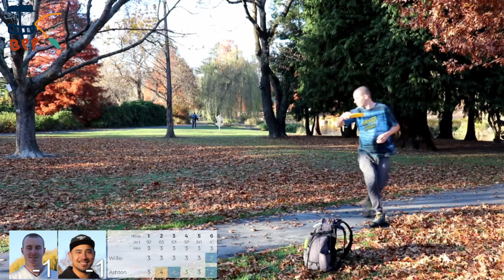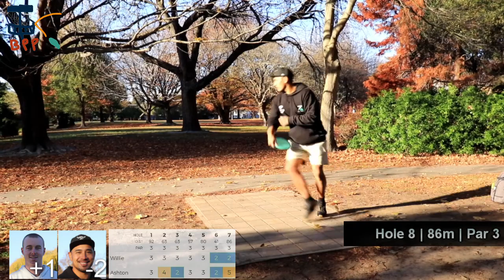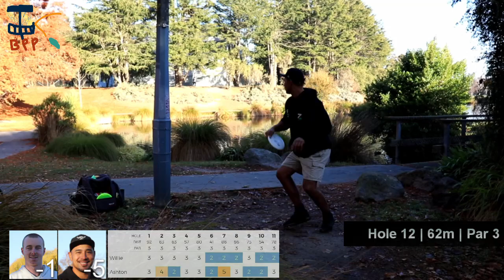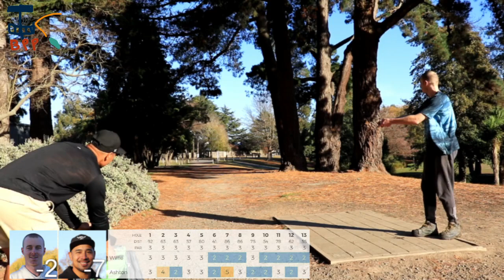Group 1 Final: Willie Te Ratana vs. Ashton Clark | Christchurch Disc Golf League 2021 | ABPP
Watch as Ashton Clark (reigning champion) takes on Willie Te Ratana (Peter Crowther Memorial Tournament local winner) in the Christchurch Disc Golf League group 1 final.

Commentated by Jakob Eder and Jeremy Brokenshire.